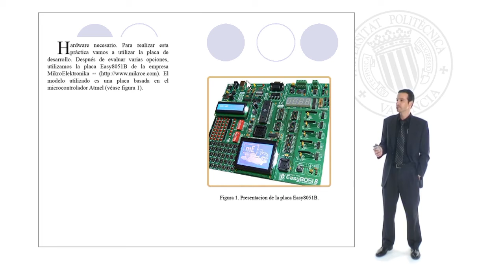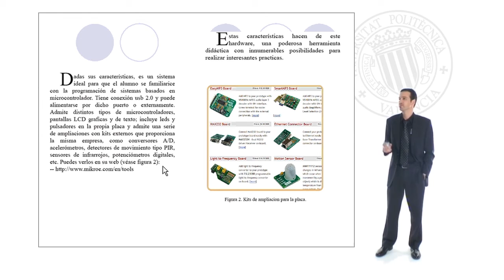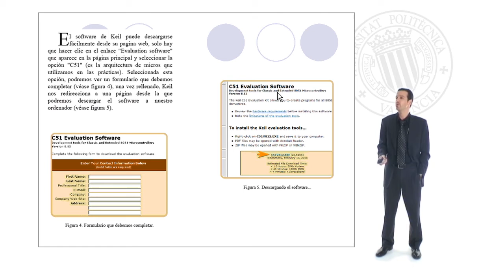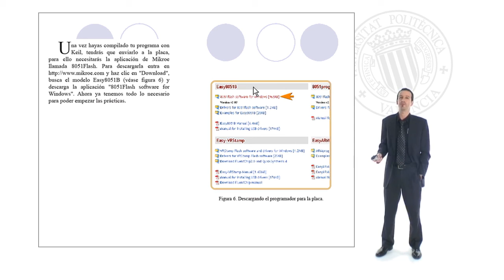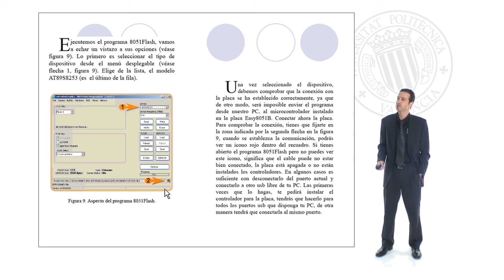Prácticas de microcontroladores: ¿qué necesito para empezar?| UPV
Título: Prácticas de microcontroladores: ¿qué necesito para empezar?

Descripción: Este documento presenta una placa de evaluación que puede utilizarse para el desarrollo de prácticas con microcontroladores. Escolar Bartet, LT. (2009). Prácticas de microcontroladores: ¿qué necesito para empezar?.

Descripción automática: En este video se presenta hardware y software esenciales para practicar con microcontroladores. Se destaca la placa de desarrollo ideal para la enseñanza debido a su microcontrolador central, comunicación con dispositivos externos, LEDs, conectores y pulsadores. Posibilita la expansión con kits adicionales y sensores especializados que la empresa provee. Se subraya la utilidad educativa del hardware y se ofrece la dirección web para obtener más detalles.

Además, se explica la necesidad de un entorno de desarrollo integrado (IDE) para escribir programas, con ejemplos como un IDE ampliamente reconocido, que soporta varios microcontroladores y ofrece una versión educativa gratuita con ciertas limitaciones. La descarga del software se describe paso a paso, señalando la facilidad de obtenerlo desde su sitio web oficial.

Por último, se introduce el software necesario para transferir el código a la placa. Se entrega una guía de cómo descargar la aplicación adecuada y cómo ejecutar el programa después de la instalación, incluyendo la selección del microcontrolador correcto y la verificación de la conexión con el PC. El video concluye resaltando que, aunque la placa mencionada es una buena opción inicial, existen muchas otras disponibles en línea para el trabajo con microcontroladores.

Autor/a: Escolar Bartet Luis Tomas